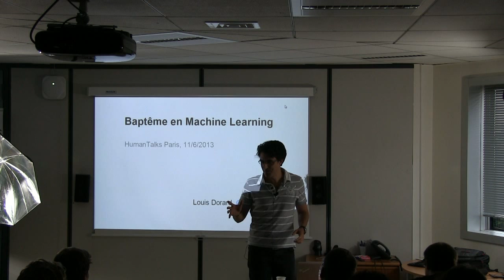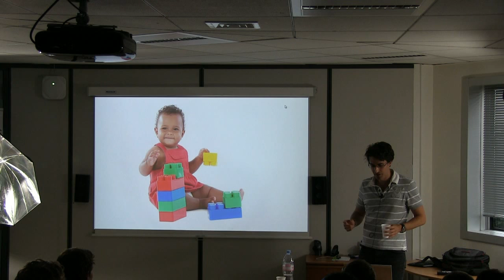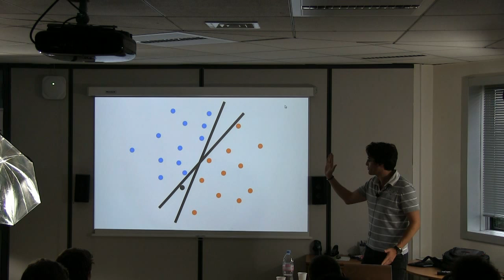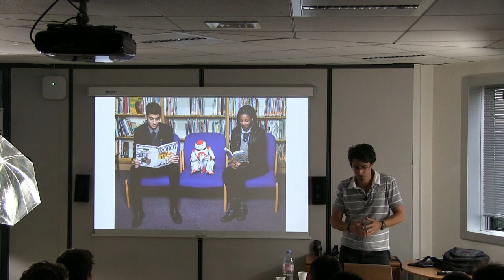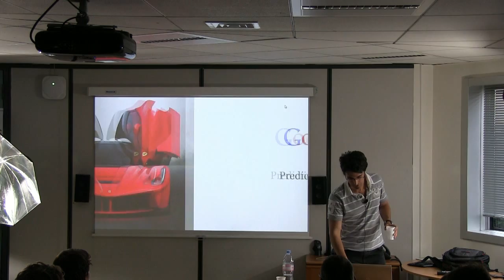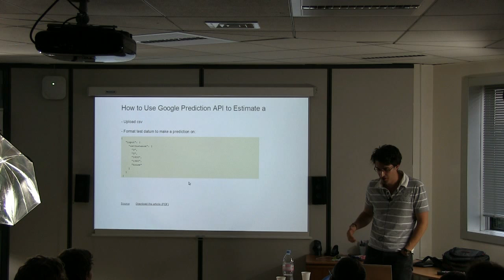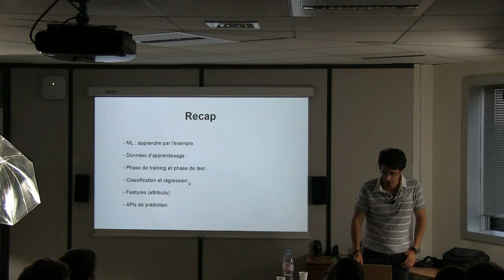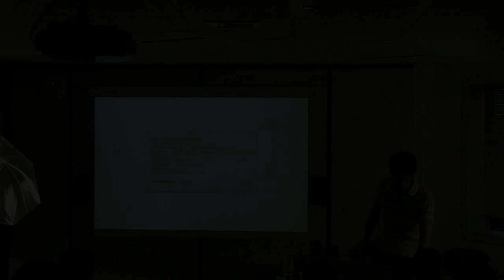[humantalks][Paris][juin 2013] Baptême en Machine Learning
Baptême en Machine Learning
par Louis Dorard à Paris le mardi 11 juin 2013

On entend souvent parler de "Machine Learning" dans les applications web "intelligentes". Google, Amazon, Apple, Facebook l'utilisent. Mais qu'y a-t-il exactement derrière ce terme obscur ?

En complément de la présentation, voici quelques références à consulter :
 * SVM (technique de classification illustrée dans la présentation) : sur wikipedia et à Paris sud
 * SVM with polynomial kernel visualization (vidéo youtube)
 * Détection de la langue d'un texte avec Google Prediction API
 * Module python fournissant une interface à Google Prediction API
 * Prédiction du prix de vente d'une maison avec Google Prediction API
 * Writing an ebook on Machine Learning for bootstrappers - feedback welcome!